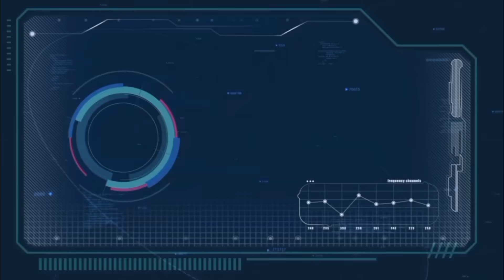بدون دیاگ خطاهای ماشین رو پاک کن ✅️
00:00 مقدمه
01:40 ایسیو چیست ؟
01:50 خطای موقت چیست ؟
02:14 خطای دائم چیست ؟
02:50 آیا خطای موقت در عملکرد موتور تاثیر دارد ؟
03:15 چطور بدون دیاگ خطاها رو پاک کنم
03:25 خاموش کردن چراغ چک بدون دیاگ
03:50 روش اول پاک کردن خطا
04:20 روش دوم پاک کردن خطا
05:20 پاک کردن خطا در ماشین مالتی پلکس

خطاهای کامپیوتر یا ایسیو ماشین شما در دو گروه کلی هستن
خطاهای موقت و خطاهای دائم
در خیلی از مواقع سنسورها و قطعات موتور ماشین شما مشکلی ندارند ولی به دلایلی مثل موتور شویی و یا کشیدن سوکت ، خطا در ایسیو ماشین شما ثبت میشه
ثبت خطاهای موقت میتواند باعث افزایش مصرف سوخت و یا بد کار کردن ماشین شما شده و گاها باعث روشن شدن چراغ چک ماشین شما بشن
در این ویدئو از کانال یوتیوبی برق خودرو حاجیان
به سوالات شما در مورد کد خطاهای ایسیو پاسخ دادیم ؛
چطور خطاهای موقت ایسیو ماشین رو پاک کنم ؟
چرا خطا در کامپیوتر ماشین ثبت میشود ؟
چطور ایسیو رو ریست کنیم ؟

اگر اتفاقی ویدئو ما رو دیدی ، ما رو سابسکرایب کن و اگه مطالب ما برای شما مفید هست با لایک به ما انرژی بده

متشکرم💚
برق خودرو حاجیان